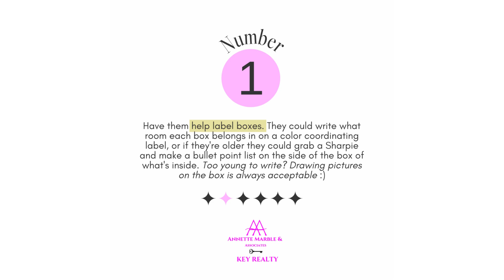Entertain Kids when Moving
Moving With Kids!
Congratulations! You accepted an offer on your home!

The clock is now ticking and you've got to get moving...literally!

But, how do you actually pack up your home when your kids still live there!?